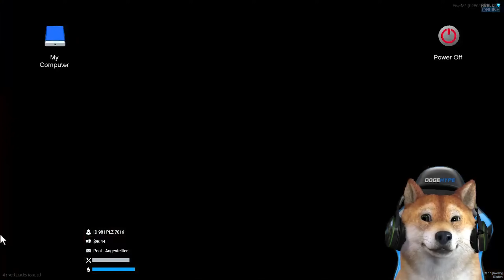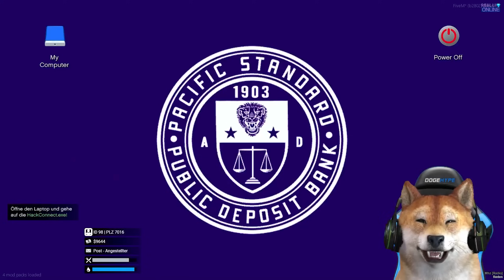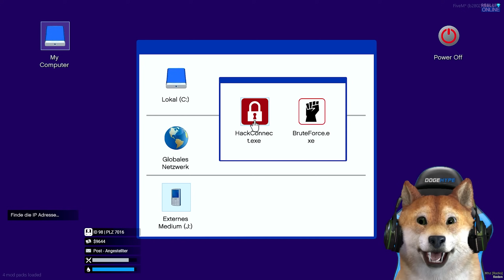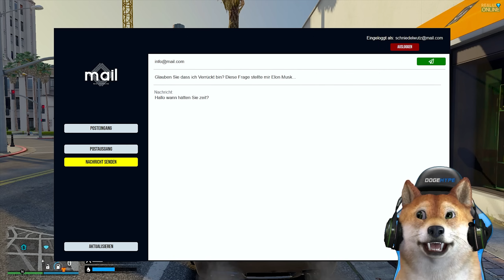WIR ÜBERFALLEN die GROßE BANK! | GTA 5 Real Life Online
Kevin Hartmann überfällt die große Bank auf dem GTA 5 Real Life Online Roleplay Server. Hier ist die Wiederholung vom Twitch-Stream!